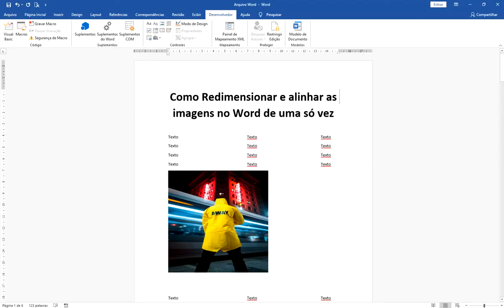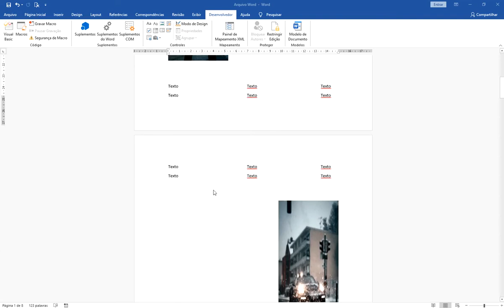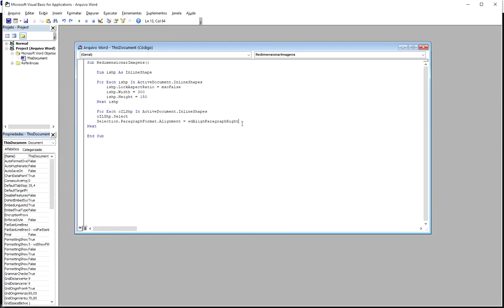Como alterar todas as imagens no Word de uma só vez (Tamanho e Alinhamento)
Pessoal, vou colocar aqui os códigos do VBA, tanto para você quiser alterar o tamanho e caso você queira alterar o tamanho e o alinhamento.

É só selecionar o código, dar control + C e dar control + V na página em branco do "ThisDocument" no VBA e fazer os ajustes nos valores e/ou no alinhamento.

1) Caso você queira apenas REDIMENSIONAR:

Sub RedimensionarImagens()

    Dim ishp As InlineShape

    For Each ishp In ActiveDocument.InlineShapes
        ishp.LockAspectRatio = msoFalse
        ishp.Width = 5
        ishp.Height = 150
    Next ishp
End Sub

2 ) Caso você queira REDIMENSIONAR e ALINHAR:

Sub RedimensionarImagens()

        ishp.LockAspectRatio = msoFalse
        ishp.Width = 5
        ishp.Height = 150
    Next ishp

    For Each oILShp In ActiveDocument.InlineShapes
    oILShp.Select
    Selection.ParagraphFormat.Alignment = wdAlignParagraphCenter
Next

End Sub